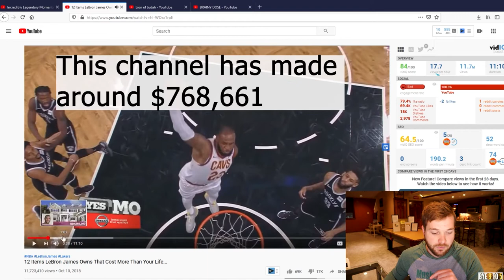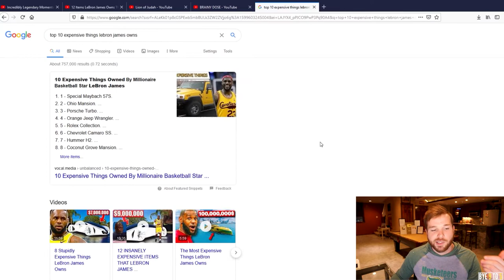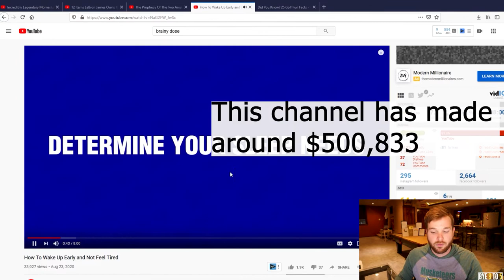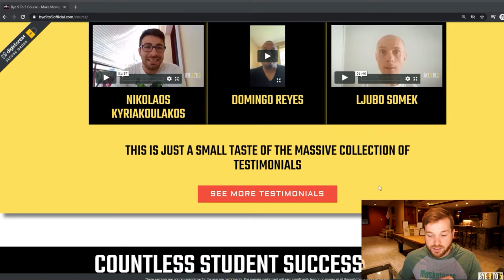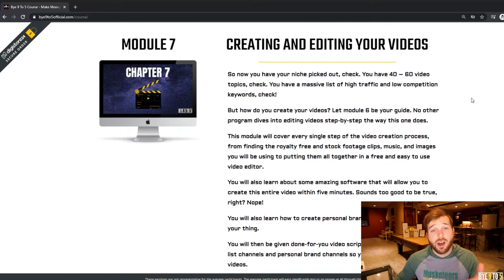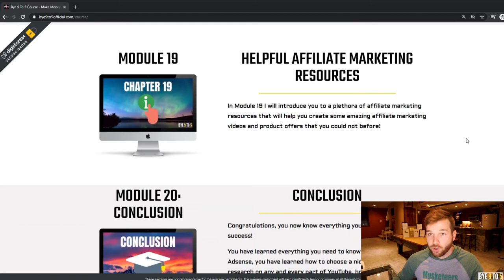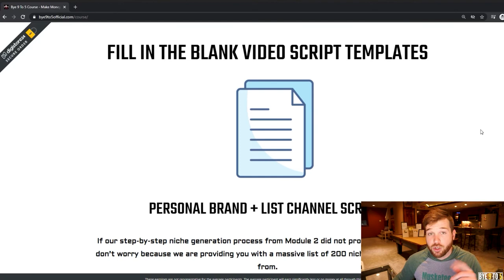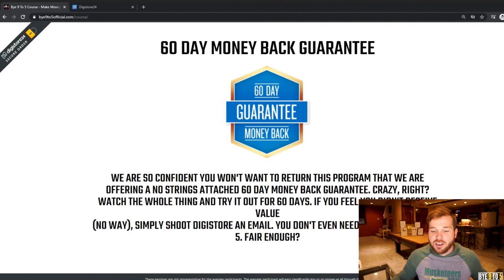Make Money On YouTube Without Making Videos 2020 Bye 9 To 5 Tube Monetization